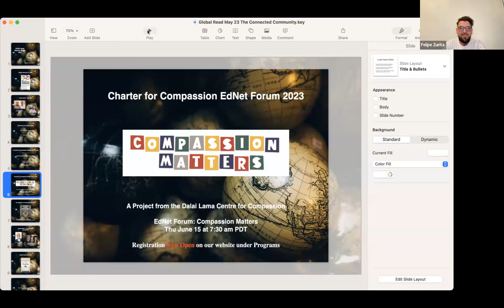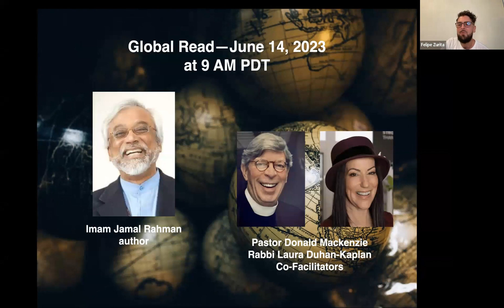Global Read: The Connected Community with Cormac Russell and John McKnight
This is the recording of "The Connected Community" with Cormac Russell and John McKnight that happened on May 24, 2023, as part of the Charter for Compassion's Global Read Webinar Series. Learn more about the Charter for Compassion

About this Global Read:

We may be living longer, but people are more socially isolated than ever before. As a result, we are hindered both mentally and physically, and many of us are looking for something concrete we can do to address problems like poverty, racism, and climate change.

What if solutions could be found on your very doorstep or just two door knocks away?

Cormac Russell is a social explorer, an author and a much sought-after speaker. He is the Founding Director of Nurture Development and a member of the Asset-Based Community Development (ABCD) Institute, at DePaul University, Chicago.Over the last 25 years, Cormac’s work has demonstrated an enduring impact in 35 countries around the world. He has trained communities, agencies, NGOs and governments in ABCD and other community-based approaches in Africa, Asia, Australia/Oceania, Europe and North America.His most recent books are
The Connected Community- Discovering the Health, Wealth, and Power of Neighborhoods (Coauthor John McKnight); Berrett-Koehler Publishers, 2022, and Rekindling Democracy – A Professional’s Guide to Working in Citizen Space; Cascade Books, 2020.

John McKnight In 1969, McKnight’s alma mater, Northwestern University, invited him to return and help initiate a new department called the Center for Urban Affairs where he helped develop the Institute for Policy Research. McKnight and his colleague, Jody Kretzmann, focused their research on urban neighborhoods. This work was documented in a guide titled Building Communities from the Inside Out, describing an approach to community building that became a major development strategy practiced in North and South America, Europe, Africa, Asia, and Australia. As an aside, it was during this time that McKnight was one of the trainers of Barack Obama as he learned the skills of community organizing.

McKnight is also the author of The Careless Society: Community and its Counterfeits, The Abundant Community: Awakening the Power of Families and Neighborhoods with Peter Block, and An Other Kingdom: Departing the Consumer Culture with Peter Block and Walter Brueggemann, an exploration of the nature of community life outside the consumer society.He is currently on the board of Communities First Association, the Abundant Community Initiative, and the Asset-Based Community Development Institute.